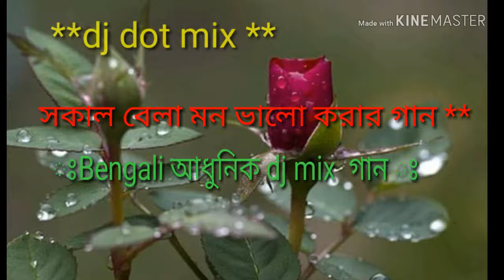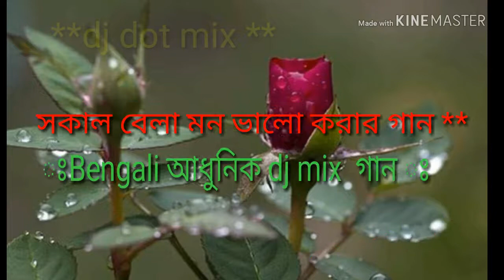Gachar pata roda jeke meke//dj dot mix //old adunik Bengali song //dj babu mix. Com